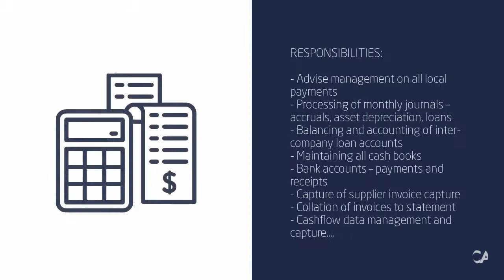Bookkeeper Job - Cape Town, South Africa | CA Financial Appointments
I am looking for an immediately-available Bookkeeper to join a growing team. Based in Blackheath, my client is a leader in their field and has been a growing force for the past 20 years.

RESPONSIBILITIES:
- Advise management on all local payments
- Processing of monthly journals – accruals, asset depreciation, loans
- Balancing and accounting of inter-company loan accounts
- Maintaining all cash books
- Bank accounts – payments and receipts
- Capture of supplier invoice capture
- Collation of invoices to statement
- Cashflow data management and capture
- Fixed Asset Register maintenance
- Creditor Masterfile maintenance
- Debtor Masterfile Maintenance

REQUIREMENTS:
- Accounting qualification
- 2 to 3 years’ experience
- Strong Excel skills – not Macros but able to build effective spreadsheets
- Must be able to start at very short notice